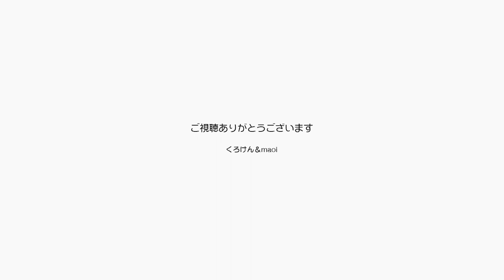窓の外にカメラを設置して仲の良い２匹の猫を撮る！【Jean & Pont 2302】2020/11/11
窓際で仲良く戯れているジャンくんとポンちゃんを外から見てみたいと思ったので、朝１でカメラを外に設置して録画してみました。
なんかちょっと面白い感じのものが撮れましたが、くろけんパパが写っちゃっててすみません。
可愛い場面がいっぱいあるので今回は満足のいく動画になったと思います。
みてね！

2020年ジャン＆ポンカレンダー
2020年キトンシッティングカレンダー（ラブ、シオン、アンズ、チャコ、カオリン）